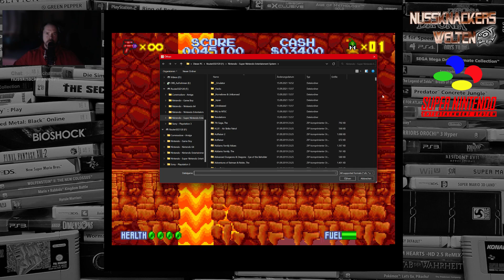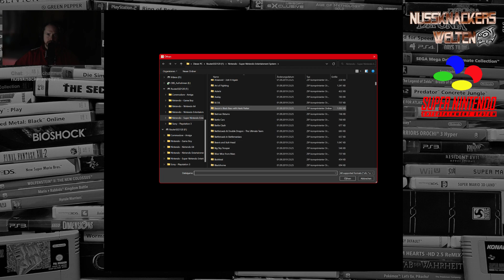SNES Retrozeit 13 [SNES|2023]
Ich habe glaube ich alle Super Nintendo Spiele die je in Deutschland erschienen sind. Im Stream habe ich ein paar davon angespielt...

00:00 Daffy Duck - The Marvin Missions
19:33 Darius Twin